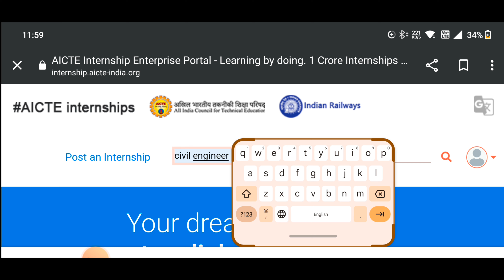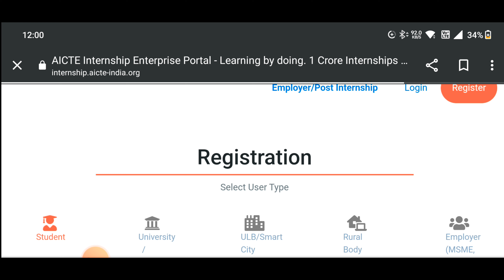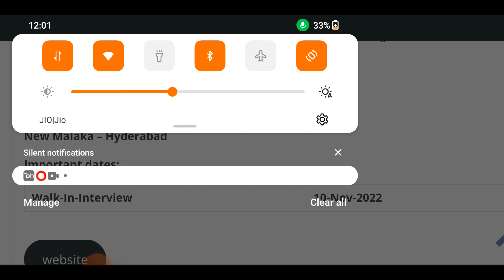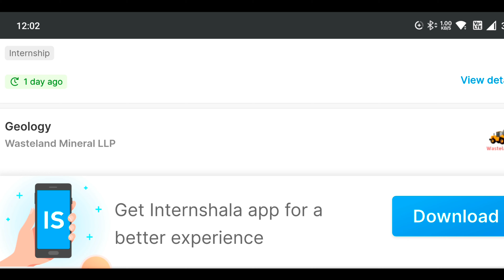30+ company free Internship for civil Engineers | Apprentice training | No Exam | Fee | Interview